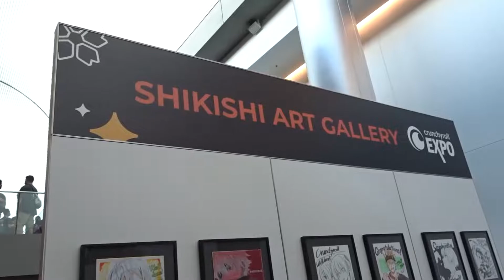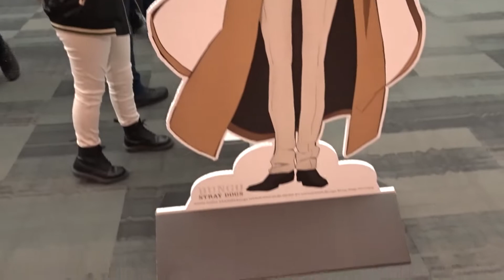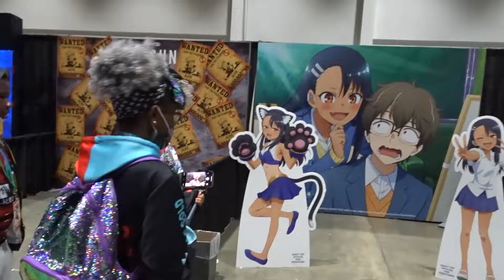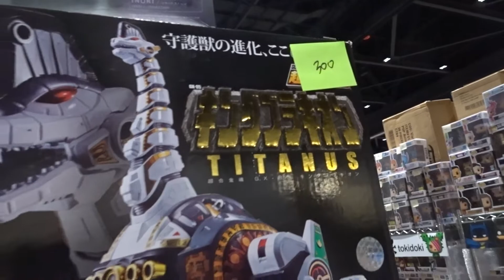My Day At Crunchyroll Expo 2022: Filmed on 8/5/22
I only went to Crunchyroll Expo for one day on Friday.